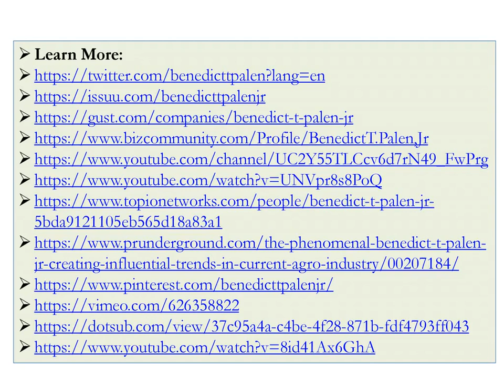Benedict T. Palen, Jr. - Fifth Generation Farmer In Colorado, US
Benedict T. Palen, Jr. - Fifth Generation Farmer In Colorado, US. Benedict T. Palen, Jr. provides agricultural consulting services to farms in the US and overseas.He is a fifth generation farmer.